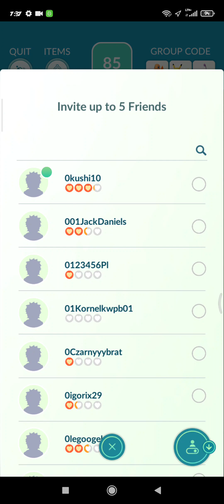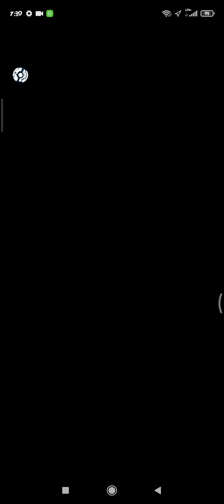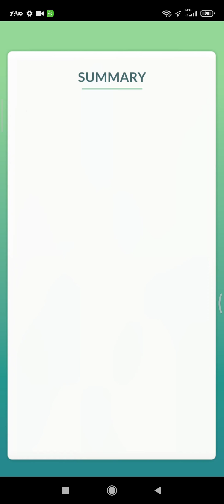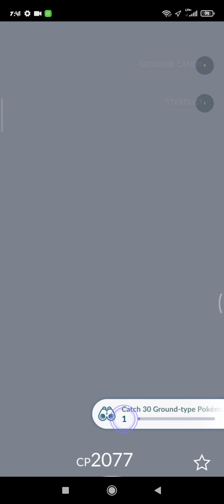RAID NA GOLEMA!!!!!!!!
szykuje dla was mega niespodziankę!!!